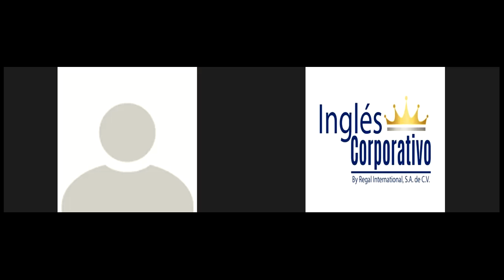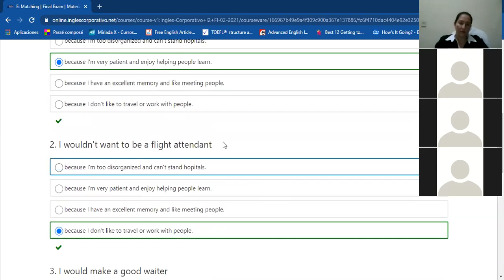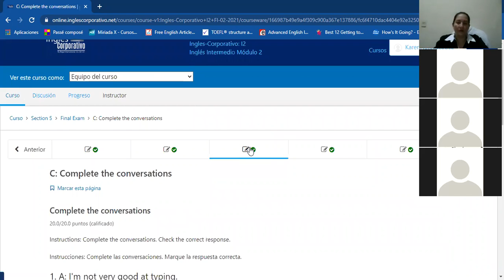Ingles Corporativo-I2-01-9-10-PM-02-21 conversation about different topics.